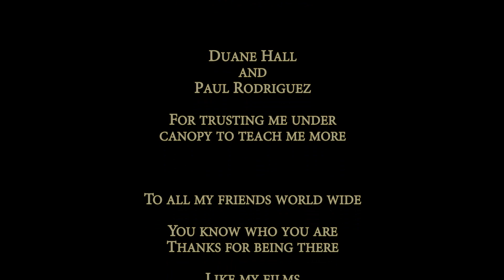Cruiseys World Tour 2012 Part 2 FULL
Compilation of some of the fun (and some crazy) jumps from 2012. Enjoy

just kidding.

A compilation of Cruiseys World Tour through 2012 and early 2013.

Having fun only the way he knows. Falling out of the sky.

More inoformation, to purchase clothing, book a holiday, or plan your first skydive/adventure. Goto